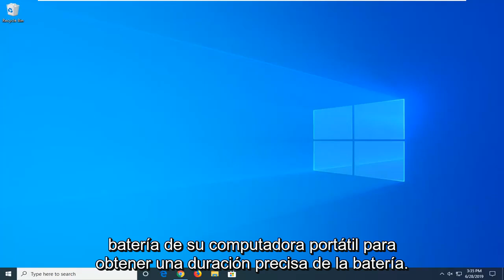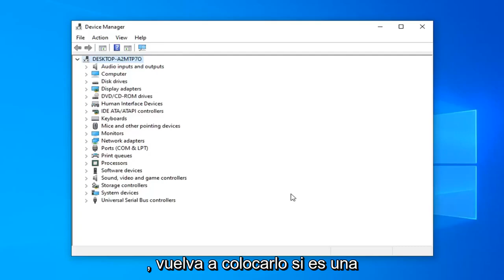Cómo calibrar la batería de tu Windows 11/10 portátil [Tutorial]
Calibre la batería de su computadora portátil para obtener estimaciones precisas de la duración de la batería en Windows 11/10.

Entonces, está usando su computadora portátil y, de repente, deja de funcionar de manera tan eficiente. No hubo ninguna advertencia de batería de Windows; de hecho, lo comprobó recientemente y Windows dijo que le quedaba un 30 % de batería. ¿Que esta pasando?

Problemas abordados en este tutorial:
calibre la bateria de su portatil
como calibrar tu portatil
como calibrar la bateria de tu portatil

Incluso si trata la batería de su computadora portátil correctamente, su capacidad disminuirá con el tiempo. Su medidor de energía incorporado estima cuánto jugo disponible y cuánto tiempo de batería te queda, pero a veces puede darte estimaciones incorrectas.